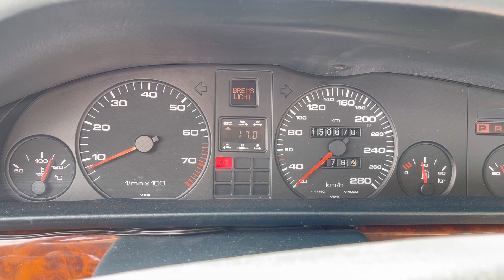Start-up sound of 1989 Audi V8